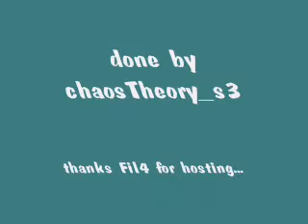Polish Halo 1 host aKa 240 ms @ Xbconnect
Polish hosts make a difficult shooting. FiL4 is from Bydgoszcz, Poland (host) and FacTheory is from San Diego, California (join) so that's why it's a 240 ms ping.